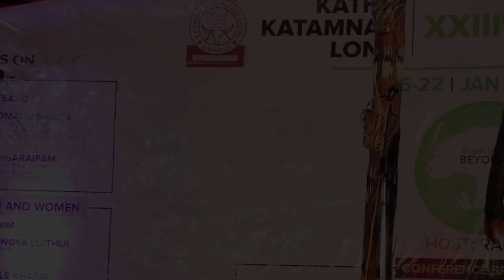Ili latluida Mapheomilui paimarala | Ashang Kapai| KKL Conference cum sports meet 2020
Tangkhul Love Song